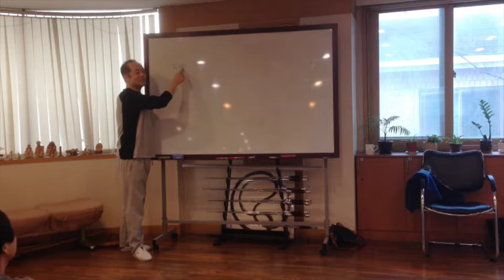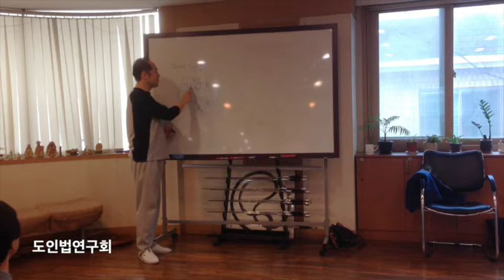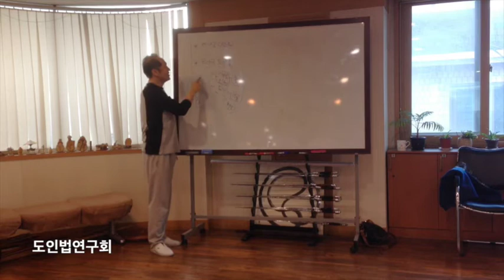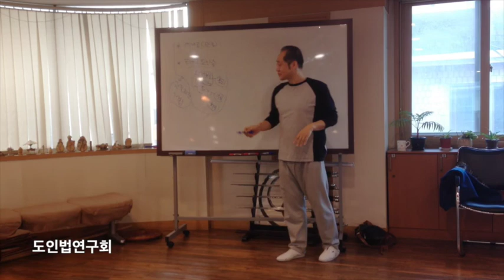화타오금희 이론강의 2.밝은빛의 도인술 (1)태극도인술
도인법 전문가들의 모임 '도인법연구회'